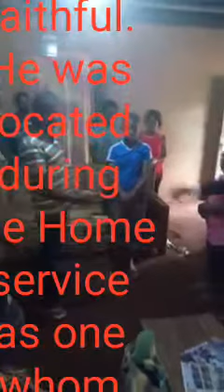God is able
Video from Propht Anyangwe Sebastien